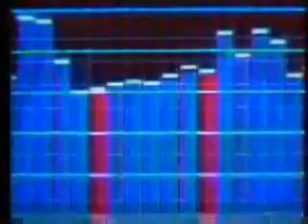Lazerhawk - Distress Signal